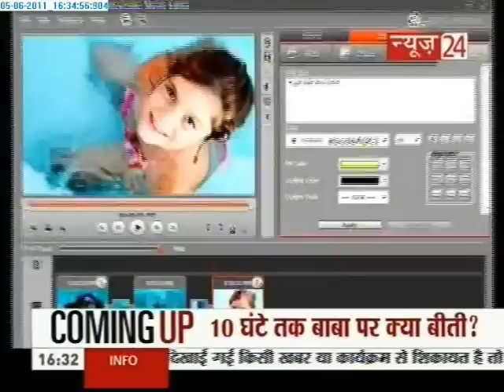Career and Jobs in Video Editing. (06/06/2011)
ISOMES (International School of Media and Entertainment Studies) is one of the Best media school offering various media courses under the umbrella of B.A.G Network (News24 & E24). The institute offers vast variety of programs in the field of journalism and media at graduation and post graduation and Short Term level. Isomes provides you the opportunity to take the special advantage of the Famous & Creative Video Editors of the Industry.